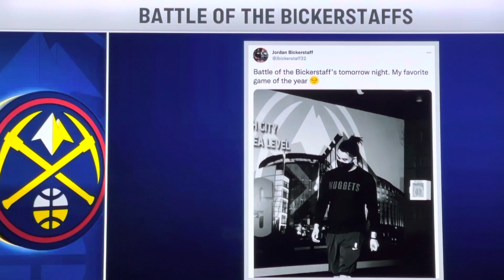10/25/21 2Q - Cleveland Cavaliers vs Denver Nuggets